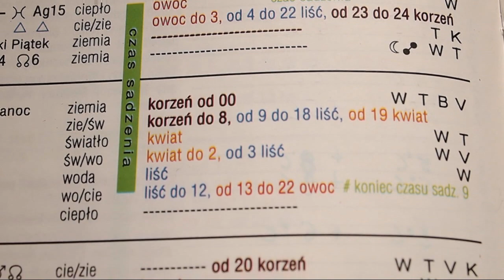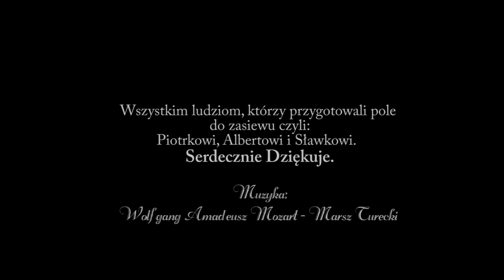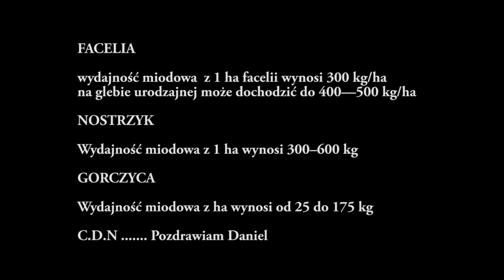Facelia, nostrzyk - miód i pszczoły. Cz.1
Ponieważ w mojej okolicy nowoczesne rolnictwo przyczynia się do ograniczenia roślin miododajnych, postanowiłem na swojej ziemi zasiać coś dla pszczół. Popularne rośliny pszczelarskie. Facelia i nostrzyk dwuletni który zakwitnie na drugi rok.
Wydajność miodowa  z 1 ha fa­celii wynosi 300 kg/hana glebie urodzajnej może dochodzić do 400—500 kg/ha
NOSTRZYK - Wydajność miodowa z 1 ha wynosi 300–600 kg